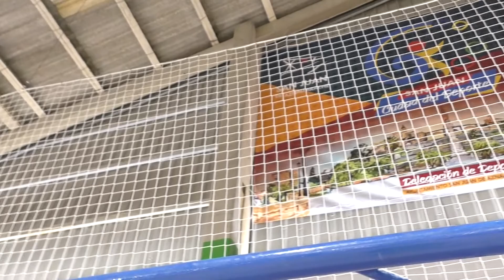Mejoras en las instalaciones municipales y equipamientos deportivos